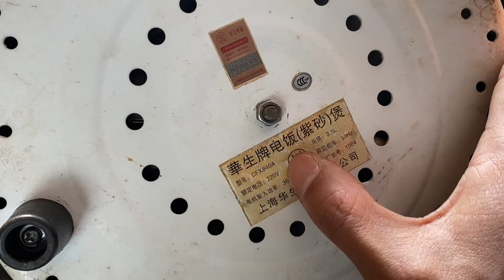电饭煲不通电，没想到拆开一看还是小问题，30年前的质量太好了